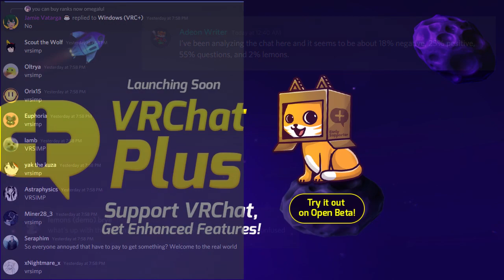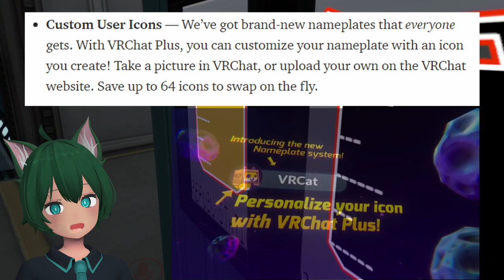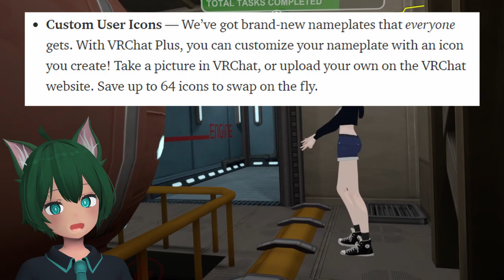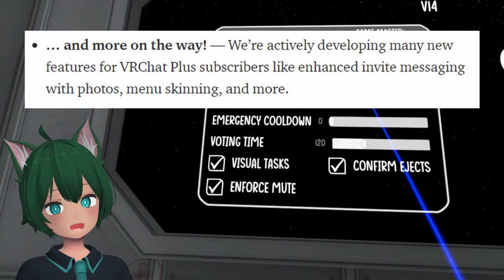VRChat Plus Explained (& Clearing up misinformation)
VRChat recently announced a new optional subscription service similar to discord nitro to help support the game. Here I try to explain and hopefully clear up some misunderstandings that have been floating around about VRChat Plus